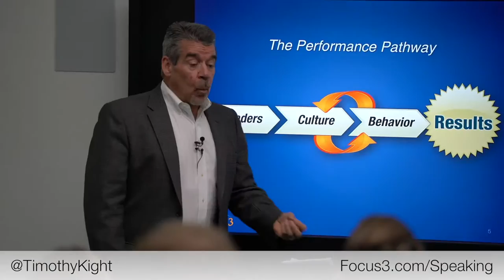Tim Kight / Focus 3 | WORKSHOP LEADER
Tim Kight is Founder and President of Focus 3, a firm whose mission is to help companies around the world align the power of leadership, culture, and behavior to achieve next level results.

A dynamic communicator, Tim focuses on the critical factors that distinguish great organizations from average organizations. He delivers a powerful message on the mindset & skills at the heart of individual & organizational performance.

Most recently, Tim has worked closely with Urban Meyer and the Ohio State football team as the Buckeyes’ leadership coach. His work with Ohio State has been featured in the Wall Street Journal, Sports Illustrated, and ESPN.

Mr. Kight is the author of several high impact training programs: The R Factor, Lead Now, The Power of Culture, Winning, and Attitude Matters.